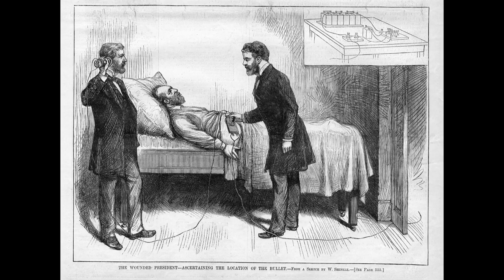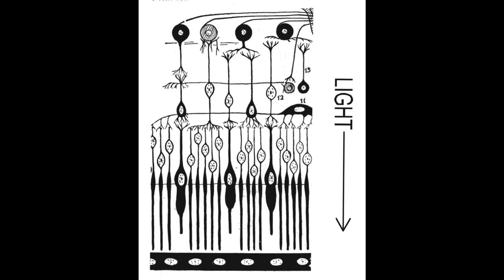Stiati ca ... #1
Va multumesc frumos pentru sustinere !